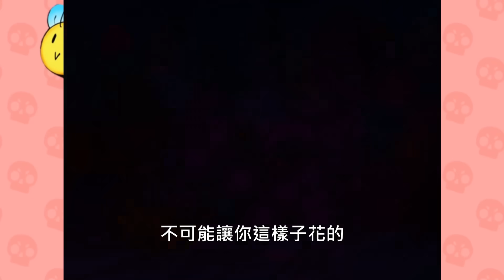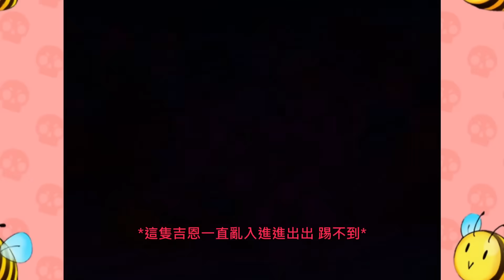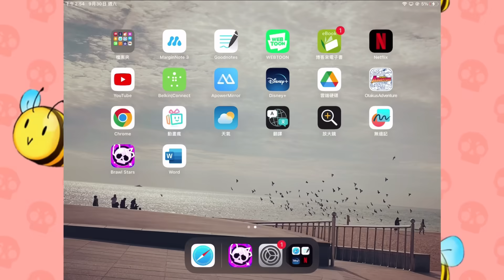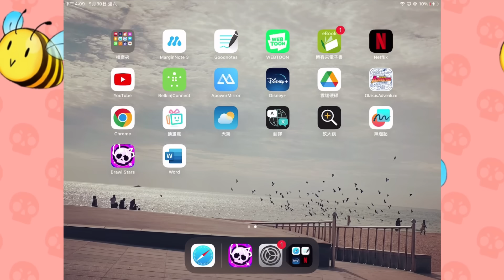他是因為OO特別大 才這麼有錢的嗎？說是觀眾場結果都在消費觀眾的ID！有沒有人滑短影音也看過這隻跳舞普利莫！【荒野亂鬥】